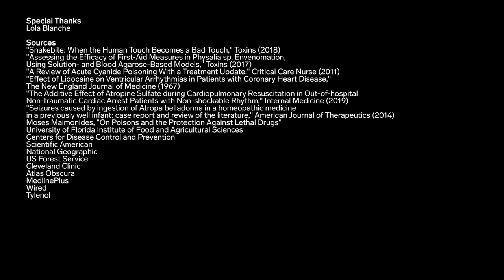Toxicologist Rates 9 Poison Scenes In Movies And TV | How Real Is It? | Insider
Medical toxicologist Dr. Cyrus Rangan rates nine poison scenes in movies and television, such as "The Princess Bride," for realism.

He discusses the accuracy of poison scenes in "The Princess Bride" (1987); "Snakes on a Plane" (2006), featuring Samuel L. Jackson; and "Casino Royale" (2006), with Daniel Craig. He also comments on toxicity, immunity, and antivenom in "Game of Thrones" (2017); "Breaking Bad" (2009), starring Bryan Cranston; and "The Hunger Games" (2012), with Jennifer Lawrence. Rangan analyzes the medical treatments displayed in "Friends" (1997); "Captain America: The First Avenger" (2011), starring Chris Evans; and "After Earth" (2013), with Will Smith.

Rangan is the assistant medical director for the California Poison Control System, where he's worked for the past 20 years. He is also a medical toxicology consultant for the Children's Hospital Los Angeles.

Poison Expert Rates 9 Poison Scenes In Movies And TV | How Real Is It? | Insider